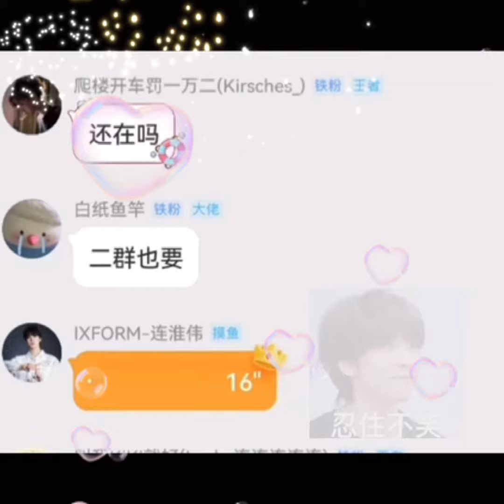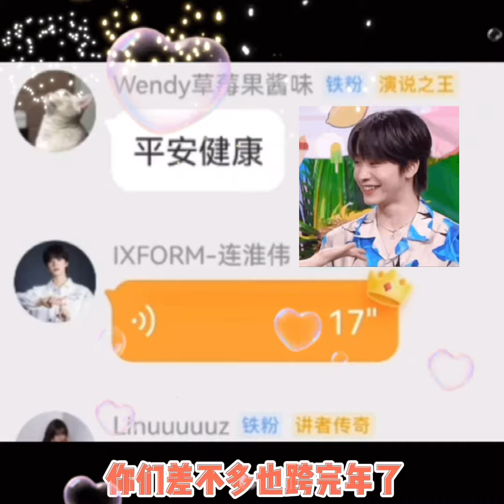【连淮伟和梦露线上跨年】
只想说一句“好幸运初恋追星 追的是你”
希望我往后每年的新年都有你
今年一起加油 一起越来越好❤️